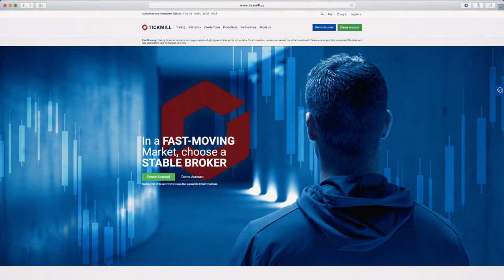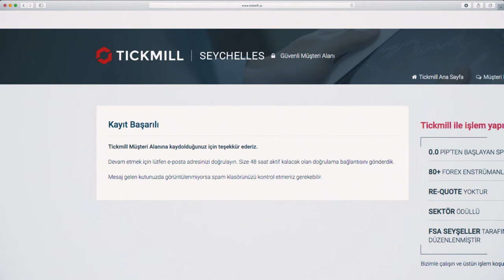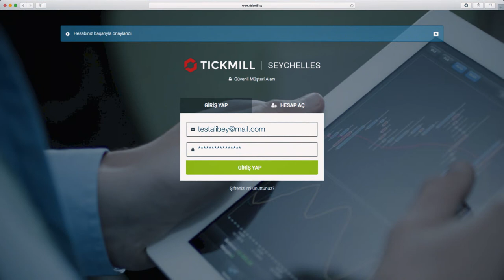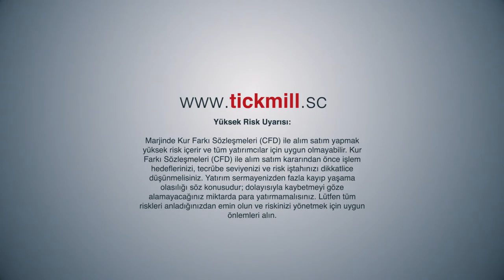Tickmill (SC)’e nasıl kayıt olabilirsiniz ?